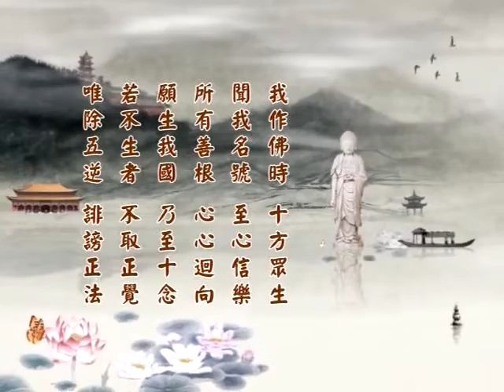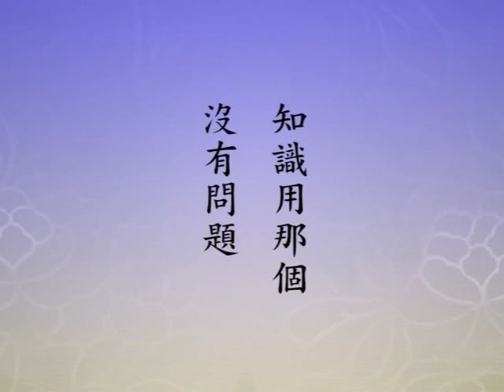淨土大經科註 （第四回）362（粵語配音）｜淨空老和尚主講